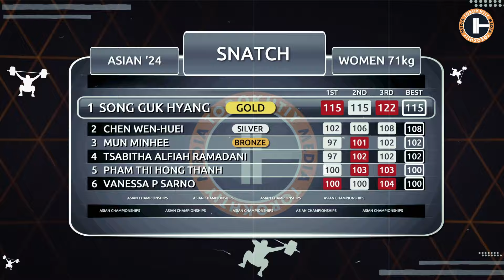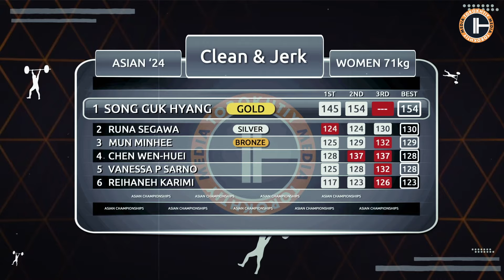Women’s 71 Group A | Asian Champs 2024 | OVERVIEW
Day 5 of the Asian Championships brought us unforgettable moments and outstanding lifts, which made this competition day one of the most thrilling and historical in the Women’s 71-kg Olympic weight category. The atmosphere is going to become more tense as we’re moving closer to the halfway point of this race and heavyweight categories with other big names. Watch the video till the end to find out who will reign today by celebrating victory for their country.

0:00 Highlight
1:02 Athlete Presentation
2:02 Snatch Exercise
3:05🥉MUN MINHEE - 102kg
3:32🥈CHEN WEN-HUEI - 108 kg
3:56🥇SONG GUK HYANG - 115_kg
5:41 Clean & Jerk Exercise
7:23🥉MUN MINHEE  - 129kg
8:03🥈Runa SEGAWA - 130 kg
8:41🥇SONG GUK HYANG - 154 kg
9:58 Total Results
10:01🥉MUN MINHEE - 231 kg
10:03🥈CHEN WEN-HUEI - 236 kg
10:14🥇SONG GUK HYANG - 269 kg
10:28 Conclusions

🏋🏻💪Masters Weightlifting Program: 4 Sessions per Week During 9 Weeks That Boost Your Snatch and C&J Results

🏋🏽‍♂️🤸🏽Overhead Mobility Program: 18 Workouts and 120 Videos to Unlock Your Shoulders, Chest, and Back Mobility